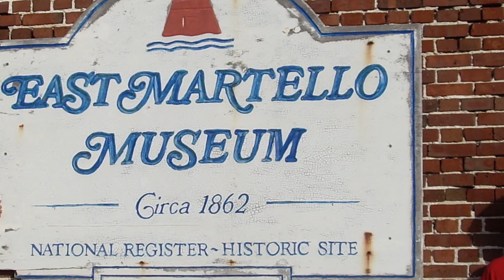muñeco maldito real(robert the doll)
tu opinión  yo la valoro demasiado
y si te gusto el vídeo regala me un me gusta